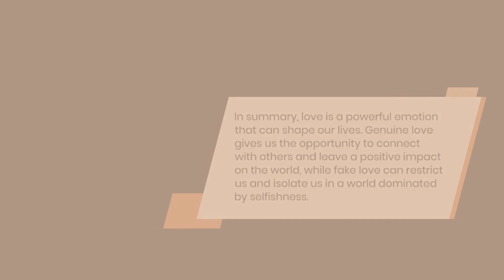Fake Love vs Genuine Love#shorts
"Fake Love vs. Genuine Love: A Comparison
Love can be divided into two categories: fake love and genuine love.
1.If you need help finding an idea to start a YouTube channel…
2. Do you want someone to send you daily encouraging little messages to your email..
3. Are you writing a book and want someone to read it and give you their opinion?
4. Are you looking for someone who can transform your text or ideas into engaging and humorous poll questions and answers.
5. Are you in need of someone to test the user-friendliness and ease of navigation of your blog or webpage, and provide feedback on its readability and searchability?
6. Make you a book cover..